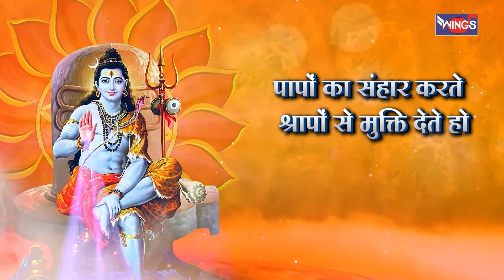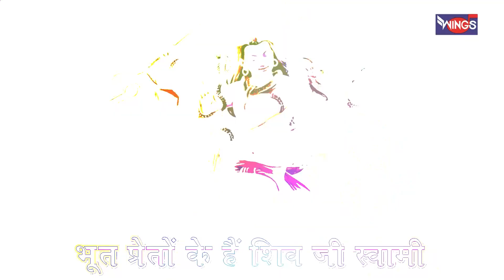सोमवार भक्ति भजन : नॉनस्टॉप महादेव भजन Nonstop Shiva Bhajan | Shiva Song | Shiv Ji Ke Bhajan, Bhajan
Credits:
Singer: Shailendra Bhartti , Prem Prakash Karn , Pamela Jain , Vipin Sachdeva ,
Mixing & Masted by Satish Gupta

BhajanIndia  Bhajan ShivBhajan